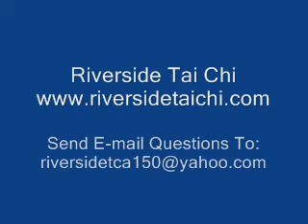Beware of Western Medicine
Want to Prevent Tai Chi Knee Pain??? Click the link below for the Free Report,
 and sign up for the Free Riverside Tai Chi